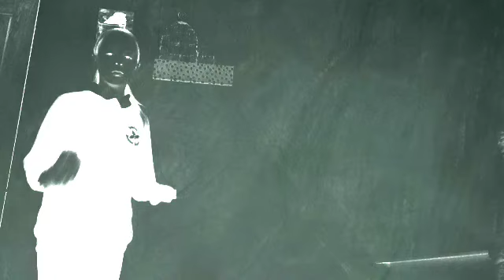"stephen_swartz_bullet_train (read discription)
Fan video of "stephen_swartz_bullet_train_feat._joni_fatora
 My birthday is on June 13 so I will make a birthday haul on my birthday tomorrow